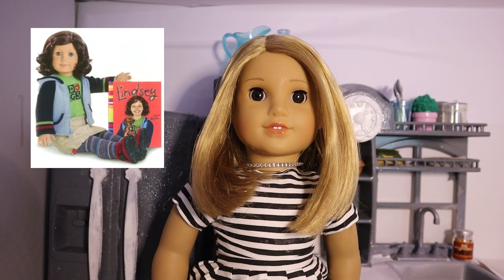AG dolls I won’t buy because of their hair!!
In today’s video I talk about American girl dolls I don’t want to buy because of their hair! Now don’t be offended these are just my personal thoughts and opinions!!

Timestamps:
0:00 intro
0:25 dolls
2:43 outro

My Instagram my DM’s are always open!! ⬆️

COPPA NOTICE:
My videos are made for ages 13+
If you are under 13 please have a parent’s permission or supervision when you watch my videos

ag. dolls,